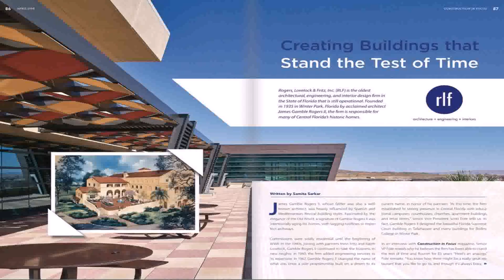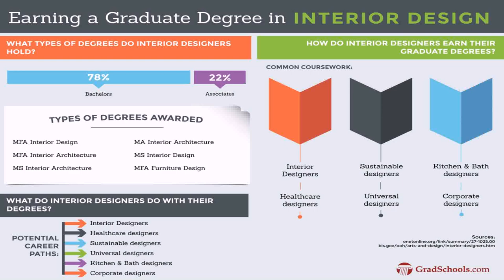Interior Design Firms In Orlando Florida (see description)